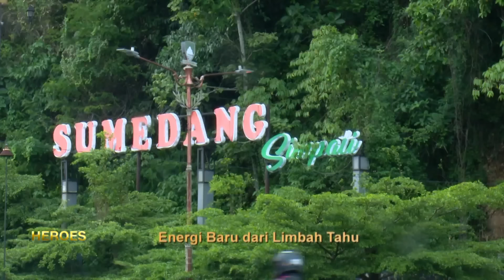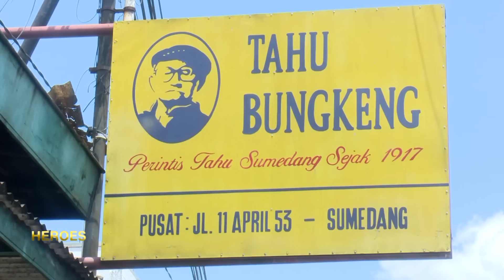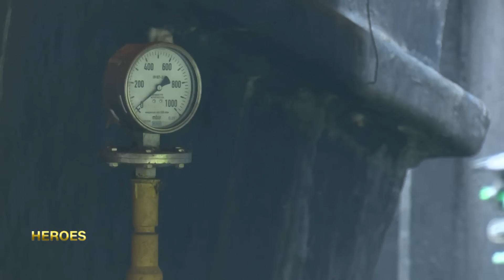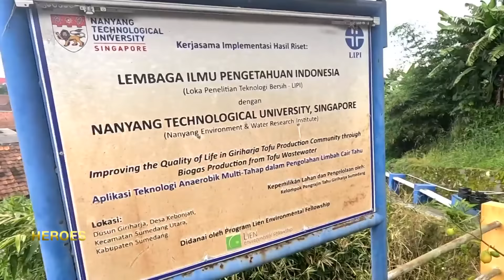Energi Baru dari Limbah Tahu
Neni Sintawardani tergerak mengolah limbah tahu sekaligus mengubahnya menjadi biogas yang bisa dimanfaatkan masyarakat. Peneliti Utama Pusat Lingkungan dan Teknologi Bersih BRIN ini menjadi inspirasi bagi wanita di Indonesia.